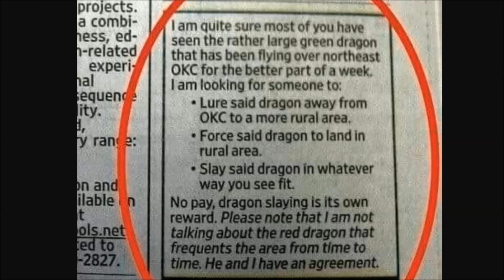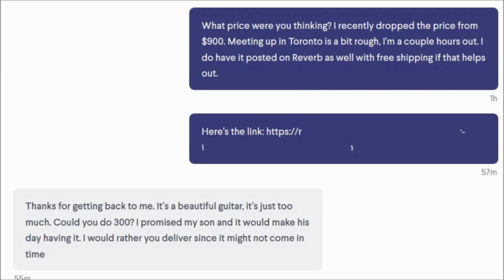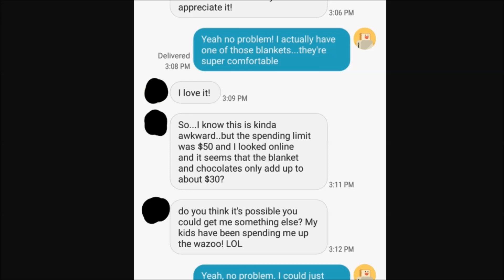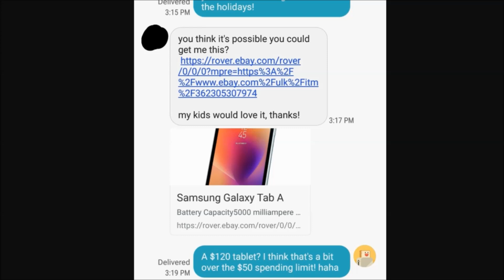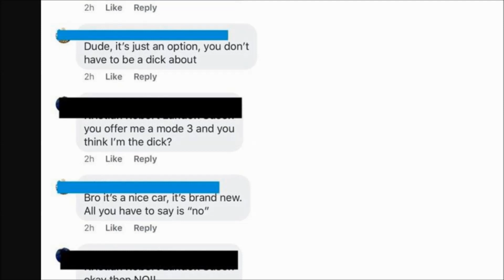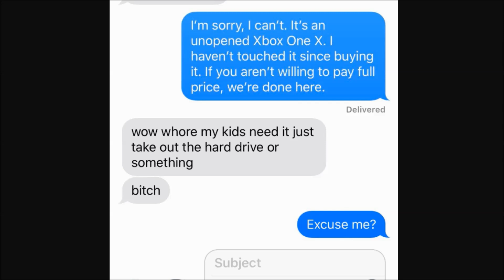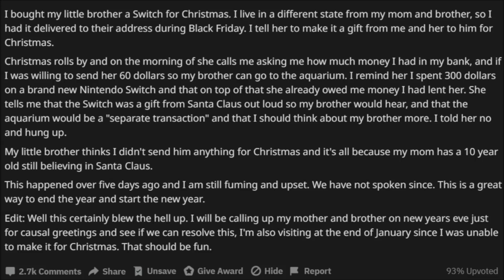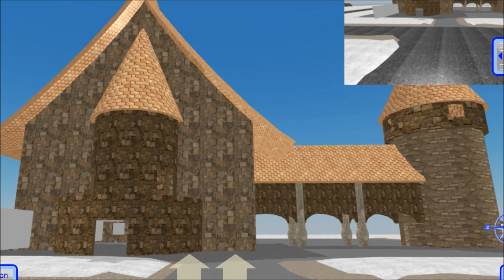r/choosingbeggars | NEED FREE MONEY [16] | Reddit Cringe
r/choosingbeggars | NEED FREE MONEY [16] | Reddit Cringe | r/ choosingbeggars. These are the choosing beggars you know and love! Enjoy

|| My Stuff ||